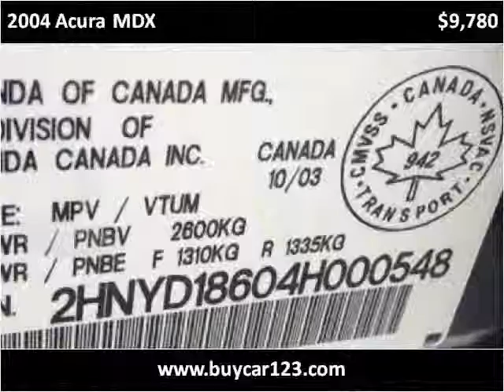2004 Acura MDX Used Cars Vancouver BC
This 2004 Acura MDX is available from Buy Car 123.